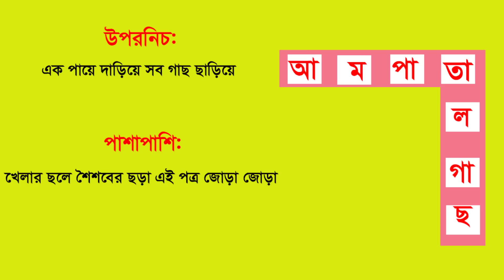১০ টি চ্যালেঞ্জিং ধাঁধা | কোন মহিলাটি গর্ভবতী নয় ? Dhadha | Bangla cartoon | New dhadha|ধাঁধা center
১০ টি চ্যালেঞ্জিং ধাঁধা | কোন মহিলাটি গর্ভবতী নয় ? Dhadha | Bangla cartoon | New dhadha|ধাঁধা center

Thanks